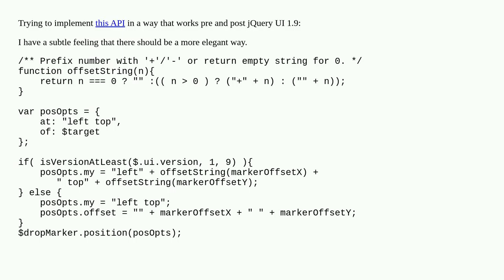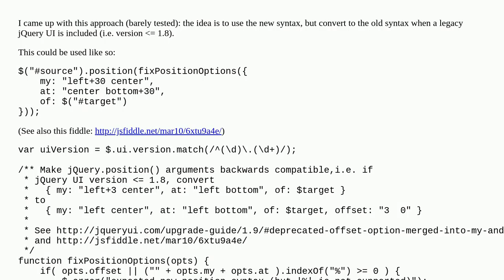Using jQuery UI .position() in a backwards compatible way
jquery-ui javascript